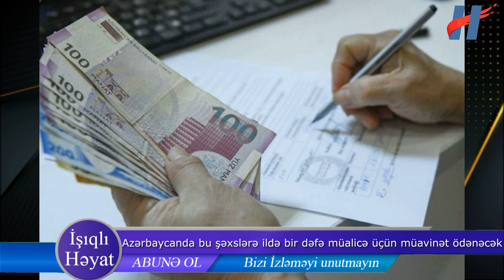Azərbaycanda bu şəxslərə ildə bir dəfə müalicə üçün müavinət ödənəcək